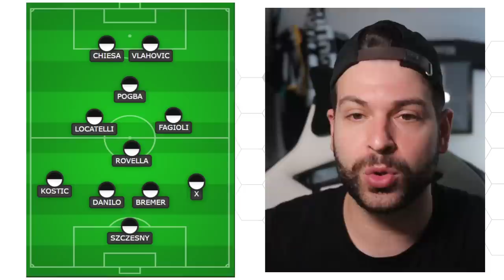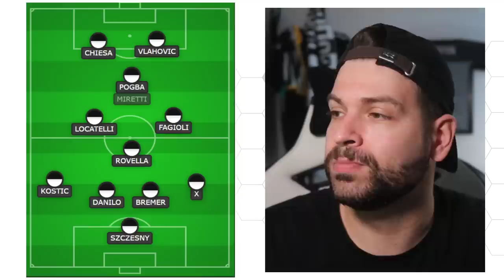Allegri pensa alla formazione della Juventus 2023/24: 4312 con Pogba dietro le punte?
Secondo Tutto Sport, Allegri starebbe pensando di giocare con il 4312 nella prossima stagione.